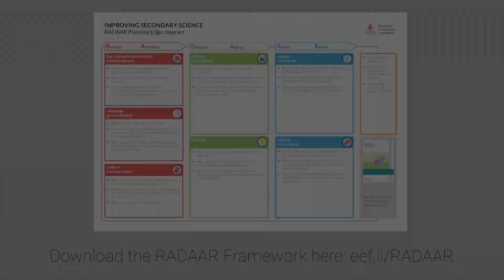The RADAAR framework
The RADAAR framework can help Science teachers focus conversations with trainees around curriculum planning, to structure sequences that build on prior knowledge, and take a long-term view of topics, rather than considering individual lessons in isolation.

Thandi Banda, Head of Science Faculty at The Beacon School has used the RADAAR framework within her faculty to support trainee teachers with curriculum planning.